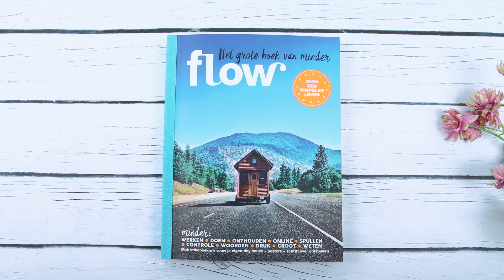Flow Het grote boek van minder